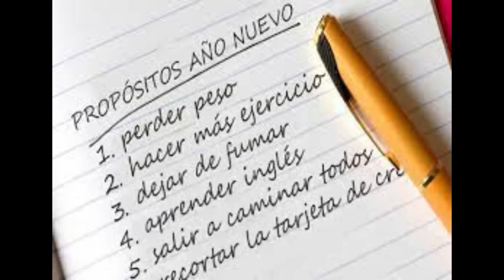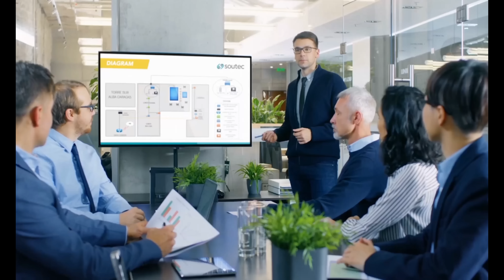EL PODER de la AUTODISCIPLINA: DESARROLLARLA como un GUERRERO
¿Alguna vez te has preguntado cómo algunas personas logran alcanzar sus objetivos mientras otras se quedan en el camino? Una clave importante es la autodisciplina, la habilidad de controlar tus impulsos, mantener el enfoque en tus metas y trabajar duro incluso cuando no te apetece. En este video, descubre cómo puedes mejorar tu autodisciplina y hacerla una parte fundamental de tu éxito. Aprenderás técnicas y estrategias útiles para desarrollar esta habilidad, así como historias inspiradoras de personas que han usado la autodisciplina para lograr cosas impresionantes. ¡No te pierdas esta oportunidad de potenciar tu fuerza de voluntad y alcanzar tus objetivos más importantes!

Nivel Oro 10usd
Nivel Plata 5usd
Nivel Bronce 2usd
Hay contenido exclusivo!

🔹Para Comprar alguno de mis libros